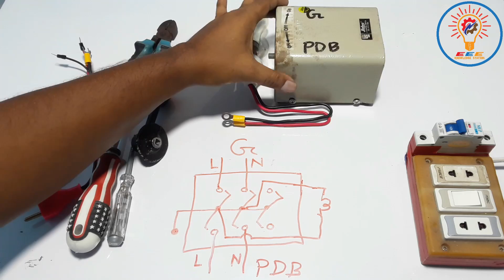চেঞ্জ ওভার সুইচ কানেকশন।। changeover switch connection।।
ইলেকট্রিশিয়ান ও সুপারভাইজার লাইসেন্স পরীক্ষার প্রস্তুতির জন্য ভালো বই আছে, আমরা কুড়িয়ারের মাধ্যমে সাড়াদেশে পাঠিয়ে থাকি।। প্রয়োজনে যোগাযোগ করুন-- 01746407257imo/Whatsapp

How To Connect DOL Starter With Three Phase Motor।। ডল কানেকশন ‍সাথে থ্রি ফেজ মোটরের স্টার সংযোগ ।।
ABC LICENCES VAIVA QUESTION AND ANSWER PART 1.কখগ লাইসেন্স ভাইভা পরীক্ষার  প্রশ্ন ও উত্তর পর্ব ১।।